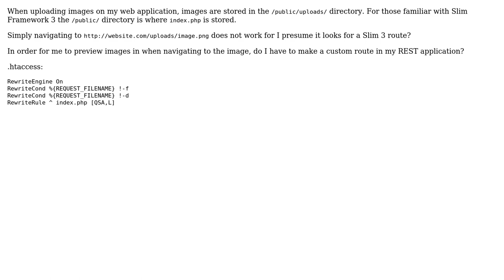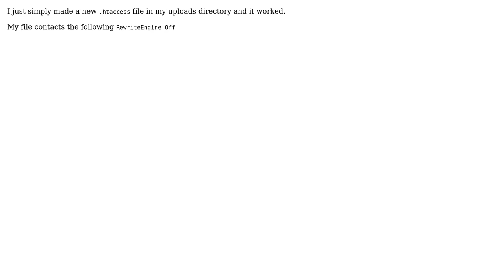Slim Framework 3 RESTful Backend - Serving Images (2 Solutions!!)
Slim Framework 3 RESTful Backend - Serving Images

With thanks & praise to God, and with thanks to the many people who have made this project possible! | Content (except music & images) licensed under CC BY-SA | Music | Images & others | With thanks to user Jordan user John Tribe and the Stack Exchange Network Trademarks are property of their respective owners. You are responsible for your own actions.